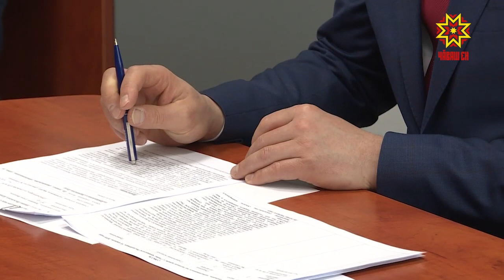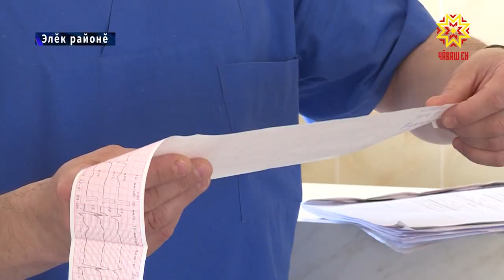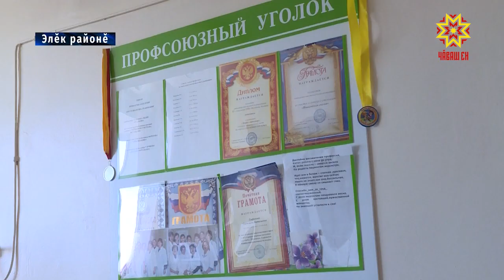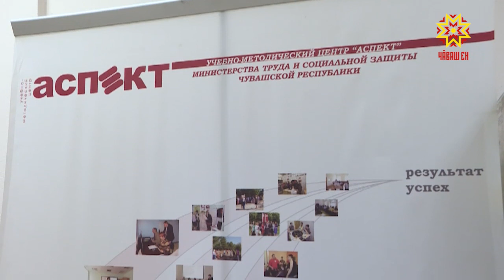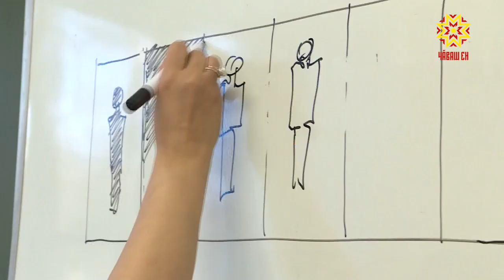Республика 18.04.2019 на чувашском языке. Вечерний выпуск